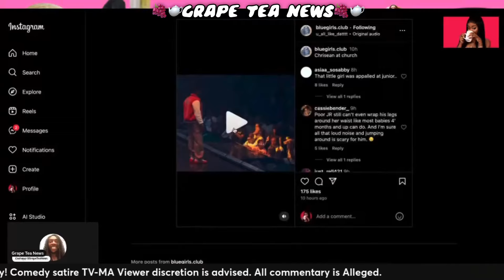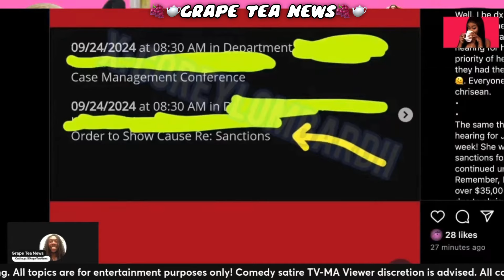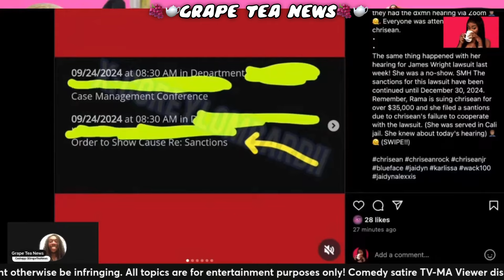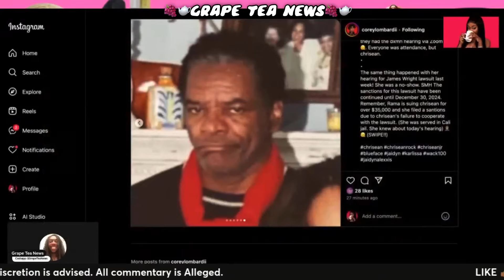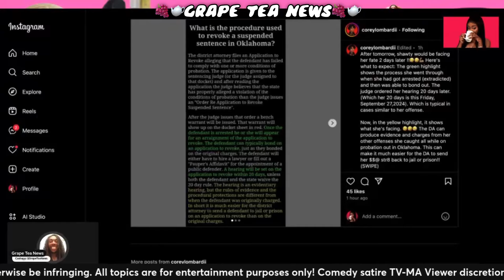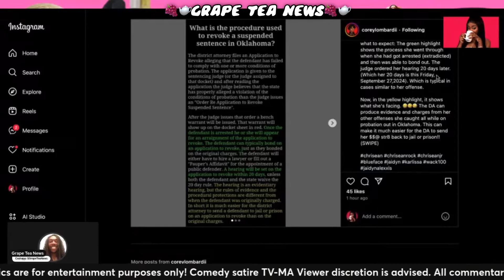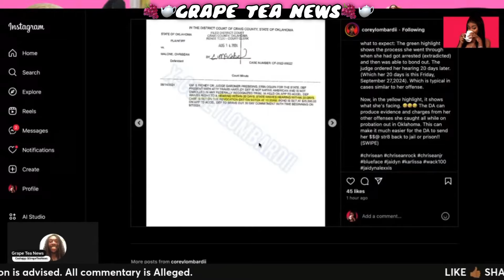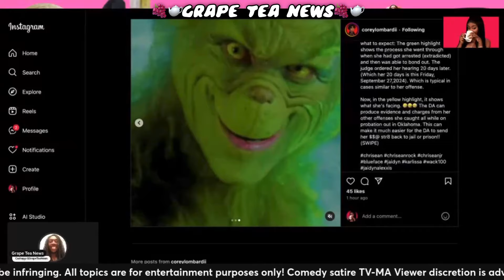Chrisean Rock MISSED COURT AGAIN ‼️ FAILED TO Appear To Court via Zoom 💻 Is This God’s Plan ⁉️👂🏾🙏🏾🤔😂